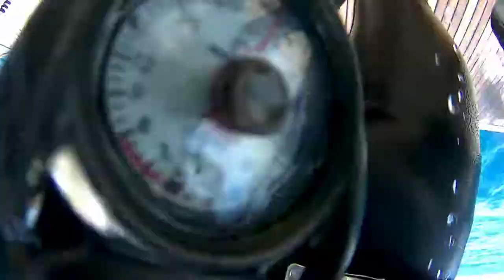Thistlegorm inside, complete dive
3:55 Jump
8:40 On the wreck
10:00 Inside hold 3 (empty, mid ship)
13:10 Hold 2 lower deck
18:15 Hold 1 (stern side)
24:28 New group member?
23:30 Back to hold 2
27:35 Going to upper deck hold 2
31:05 Upper deck hold 1
32:20 Back to hold 2
34:44 Up to captains cabin & bathroom
37:20 Lost group (not buddy)
40:45 Back with group
42:00 Rope ascent from bow area
47:30 Surface
49:00 Ladder

Boat: King Snefro Pearl
Date:  20 June 2017
Camera: Nikkei Extreme X6
Mount: On top of the mask